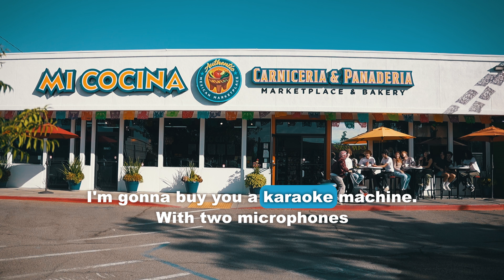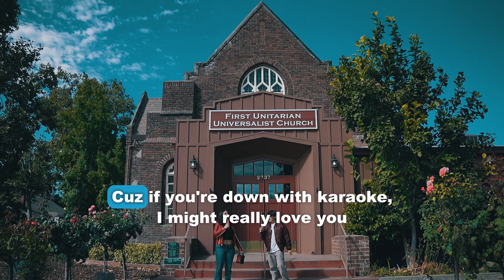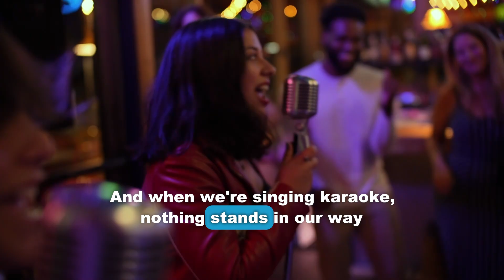Karaoke Machine (Karaoke Version) by Radical Times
It warms my heart to know that people might possibly keep singing with us, even after we are dead.